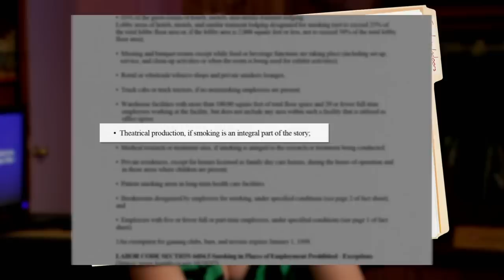How Nathan Fielder Undresses People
SOURCES

MUSIC